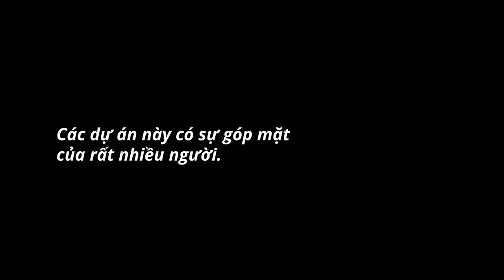Nhat Nguyen & Linh Do VFX Demo Reel 2019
I and Linh worked together in VFX department at Virtuos Sparx Vietnam. Some of these projects are my personal work. We both used to work for CG assets and lighting before ending up in VFX.